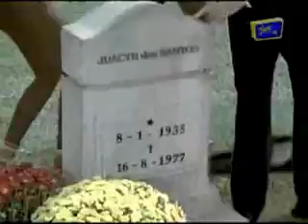PROPAGANDA DE MATAR !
MARKETING AGRESSIVO !